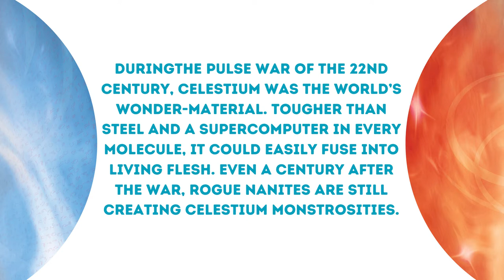Agent Meeple Suzerain Miniature Painting: Celestium Boar - Part.1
In this stream, AgentMeeple paints a celestium boar. During the Pulse War of the 22nd century, celestium was the world’s wonder-material.

Tougher than steel and a supercomputer in every molecule, it could easily fuse into living flesh. Even a century after the war, rogue nanites are still creating celestium monstrosities.